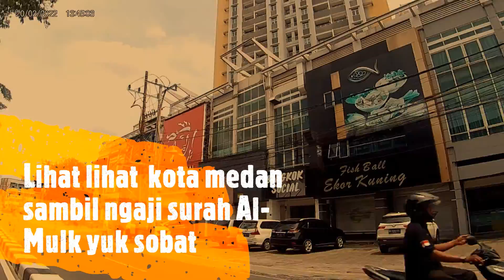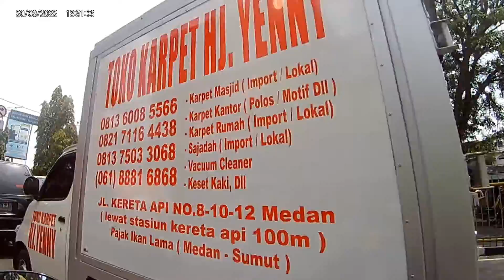Lihat kota Medan sambil baca SURAH AL-MULK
Assalamualaikum Sobat ASY
Semoga bermanfaat ya sobat jangan lupa Susbcribe,Like,Coment & Share ya sobat
mohon dukungan nya ya Sobat